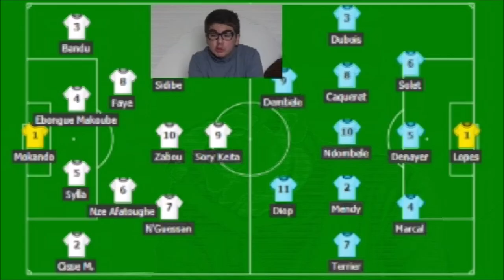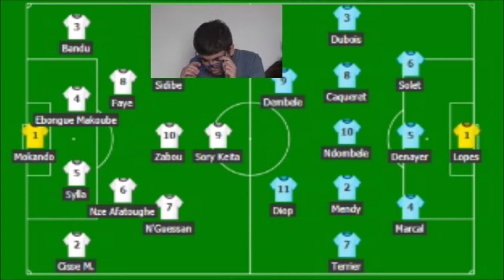Le Résumé: Bourges 18-Lyon (1/32 de la Coupe de France 2018-2019)